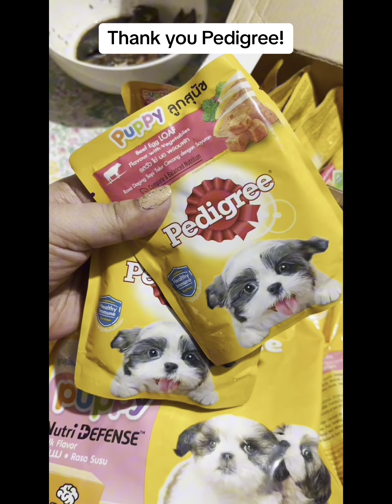Thank you Pedigree!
This is my baby Bob a mix Yorkie.If you want your furbaby to be happy and healthy try Pedigree!